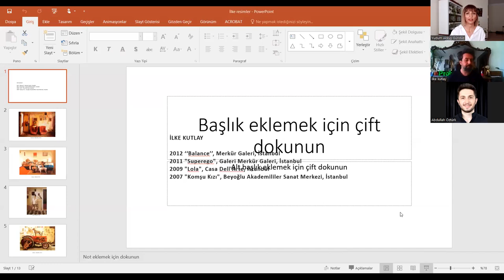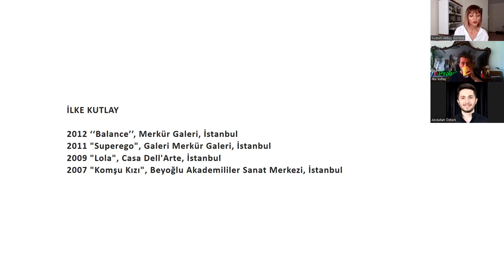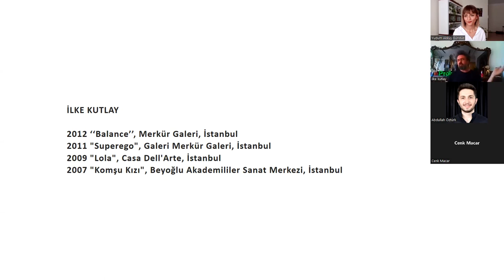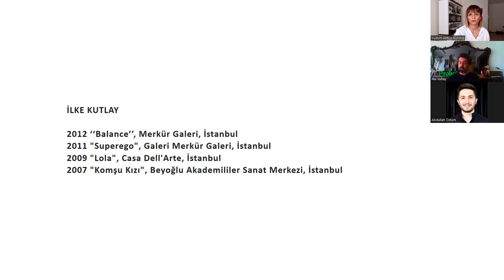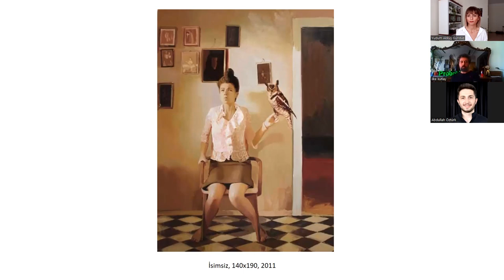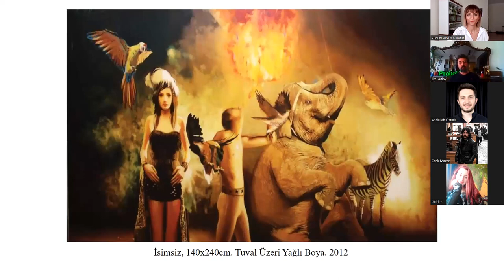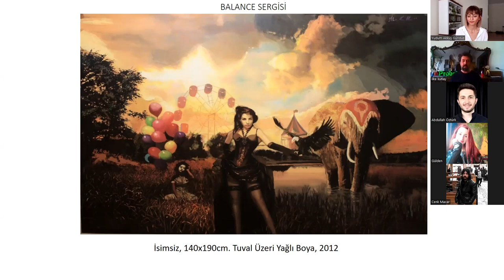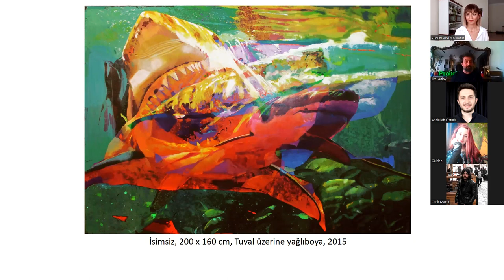Günümüz Sanatçılarından İlke KUTLAY İle Söyleşi- Moderatör Dr. Öğr. Üyesi Yudum AKKUŞ GÜNDÜZ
Konuk Sanatçı: İLKE KUTLAY
1982, Izmir
2007 BA Fine Arts Painting, Mimar Sinan University
 Kişisel Sergiler/Solo Exhibitions
2012   Balance, Merkur, Istanbul
2011   SUPEREGO, Merkur, Istanbul
2009   Lola, Casa Dell'Arte, Istanbul
2007   Girl Nextdoor, Beyoglu Akademililer Art Center,Istanbul
Grup Sergileri/Group Exhibitions
2012   INSIDE, Mixed Exhıbıtıon, Merkur
2010   Unnumbered Position, Cennet Culture and Art Center, Istanbul
2008   Baku Biennale, Azerbaycan
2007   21 Artists in 21th century with Devrim Erbil,Istanbul
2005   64. State Painting and Sculpture Contest Exhibition
Ödüller/Awards
2007   Second Prize, 3. Talens Painting Competition
2006   First Prize, Turkey Jockey Club, Painting Competition
2006   Mention Prize, Nuri Iyem Painting Competition
2006   Second Prize, Turkish Heart Foundation Painting Competition
2005   Mention Prize, Osman Hamdi Bey Painting Competition
2005   Mention Prize, Inonu University Painting Competition
2005   Mention Prize , İpek - Ahmet Merey Painting Competition
2001   Third Prize, Talens Painting Competition